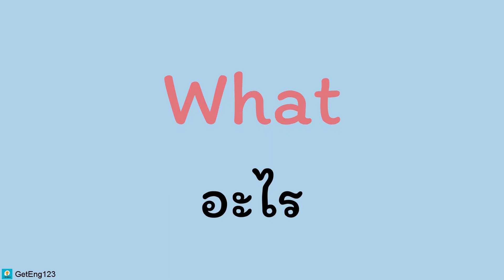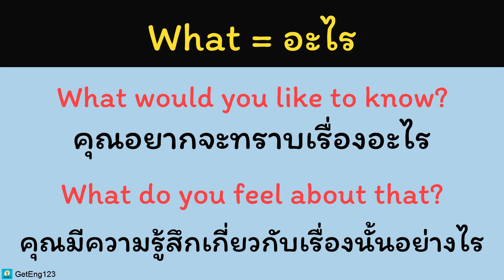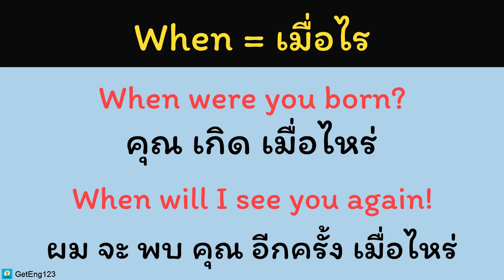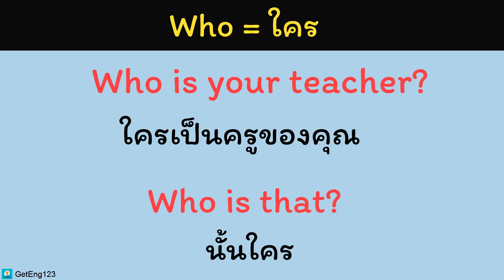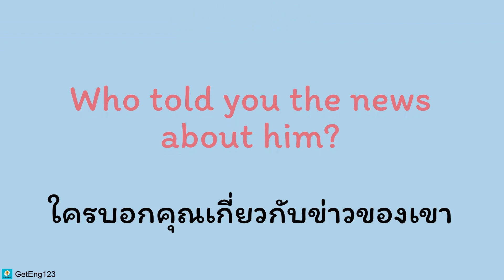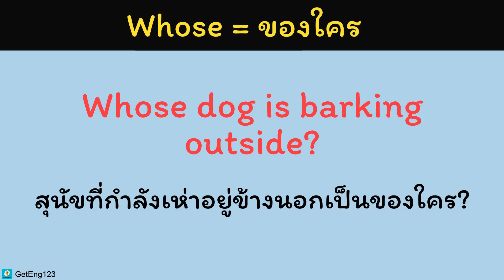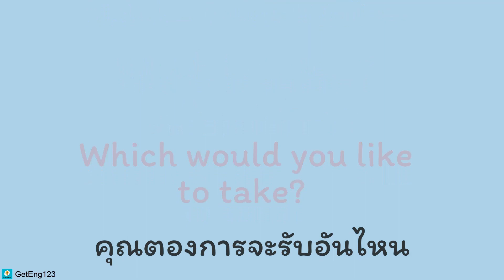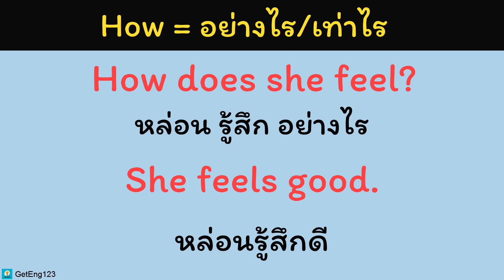คำถามแบบใช้คำถาม Wh Question - เรียนภาษาอังกฤษ ออนไลน์ ฟรี - ฝึกพูดภาษาอังกฤษ GetEng123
Wh Question คือ กลุ่มคำที่ใช้ในการตั้งคำถาม สาเหตุที่เราเรียกคำกลุ่มนี้ว่า WH เพราะคำเหล่านี้ล้วนแล้วแต่มีตัวอักษร. What, When, Where, Who, Why, Which.
ประโยคภาษาอังกฤษ ที่ฝรั่งใช้บ่อย
100ประโยคอังกฤษถาม-ตอบกิจวัตร ประ จํา วัน
เรียนภาษาอังกฤษทุกวันด้วยความหลงใหล! สามารถกดแชร์ไว้บนเฟซบุ๊ก แล้วเข้ามาฟังบ่อยๆ ทุกวัน จะได้จำศัพท์พร้อมการออกเสียงที่ถูกต้องได้ด้วย